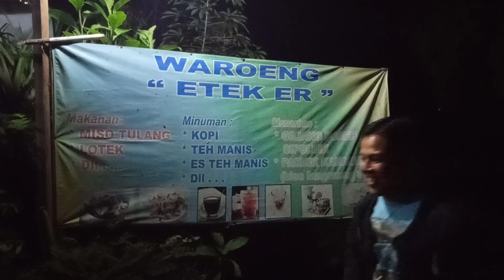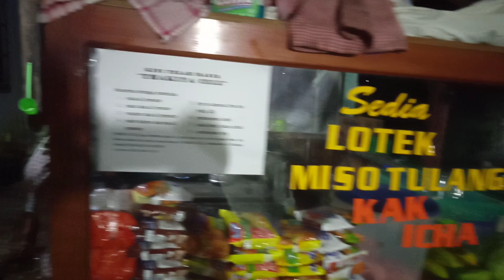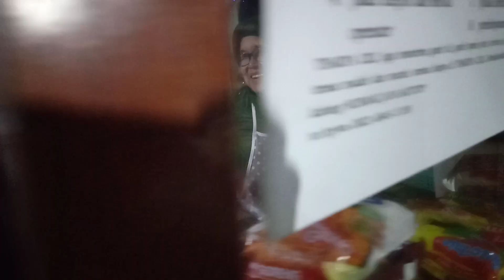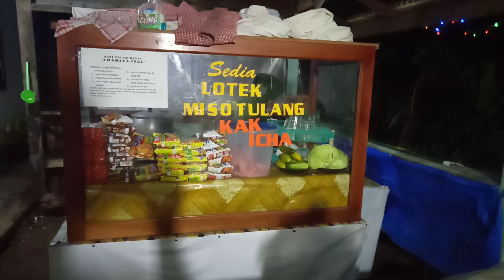Miso Tulang Etek Er || Sensasi Miso Tulang Khas Nagari Kubang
Assalamualaikum
Selamat datang di chanel PANGERAN KUBANG
Kubang adalah nagari di kab 50 Kota yang sangat terkenal dengan kuliner klasiknya.Salah satunya adalah miso tulang.Miso Tulang Etek Er beralamat di Bukit Panjang Nagari Kubang ,Kec .Guguak ,Kab 50 Kota ,Sumbar
Miso beliau sangat enak dan harganya pun murah meriah
Penasaran yuk intip selengkapnya disini
Makasih spesial tuk Etek Er , Aisyah yang telah memberikan sumbangsihnya dalam vlog ini.Juga tuk ardi arkhan sahabat baikku